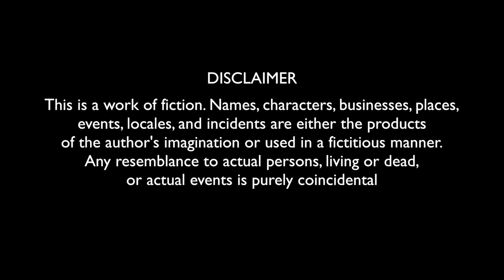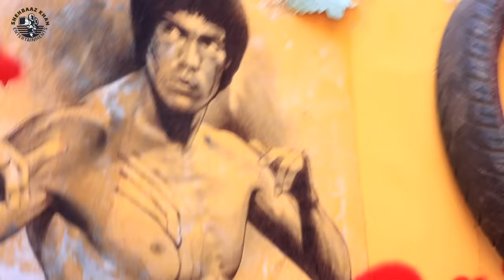NOOR BHAI KI FRUIT SHOP | Episode -2 | Non Stop Comedy With a Great Message | Shehbaaz Khan & Team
Hello everyone,
Welcome to *Shehbaaz khan* youtube channel 🤗

Big Bang *Episode-2* is out now from *Noor bhai ki fruit shop* 😃
This episode is full of entertainment but with a great message of Noor bhai to every human being..

Thankyou for showering ur love & support to our episodes ❤️
Do watch the whole episode with ur family & friends..

Shehbaaz khan Entertainments🎬

Shehbaaz khan Entertainments🎬

Artists  - Shehbaaz Khan, Sohail Khan, Salman Shaik, Ayan Khan, Mohammed Rahmath, Hussain Raza, Azam Bond

Writing : Shehbaaz Khan

Direction : Ehtesham Khan

Editing -  Shehbaaz Khan

Asst Director - Ayan Khan

D.O.P : Ramprakash

Song - Hussain Raza

Production Manager - Ayaz Riz (Sheru Bhai)

Supporting  Team  - Abrar sharfi, Ibraheem, Sohail Khan, Azam Bond, Amir Model, Ayan Khan, Mohammed Rahmath